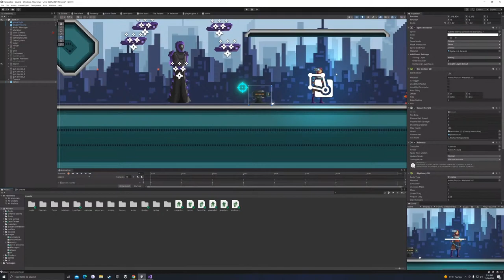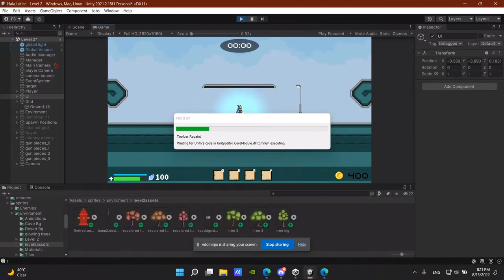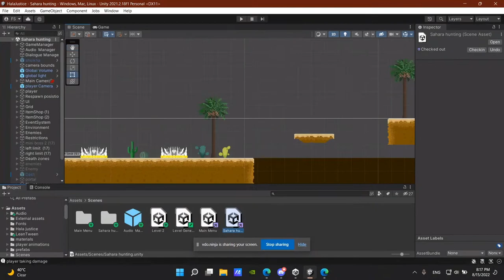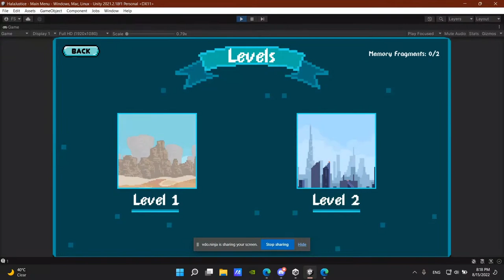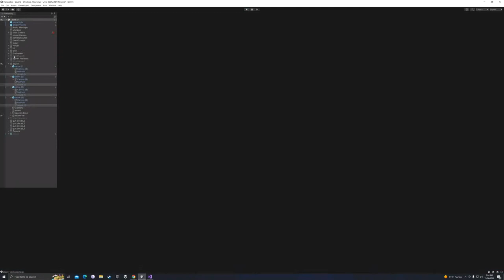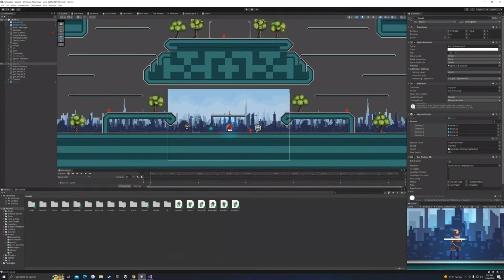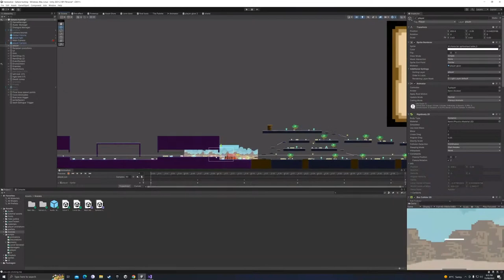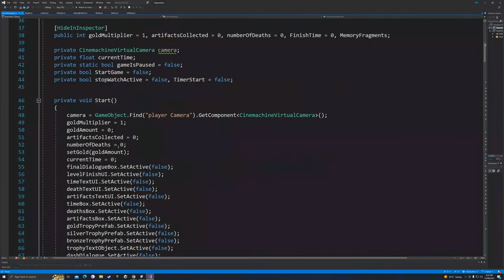Hala Justice - Finale Stream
Today, the Hala Justice team will be joining us one last time to perform a a full playtest of the first level! Afterwards, they'll be discussing their game's progress, and giving a final goodbye to this summer's streams.